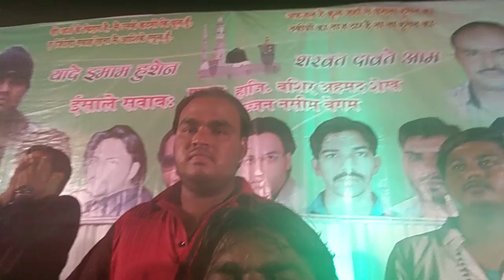Muharram 2016 Imran govandi(2)